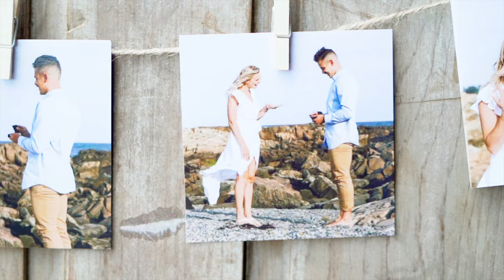"Rivermede Romance" Trailer | Tori + Jackson | 8.5.2023 | Rivermede, York, Maine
Best Man Media Presents:

Title : "Rivermede Romance" Trailer
Wedding Couple : Tori + Jackson
Wedding Date : 8.5.2023
Venue : Rivermede, York, Maine

Videographers : Matty Booth + Chad Lawrence
Drone Pilot : Matty Booth
Edited By : Matty Booth